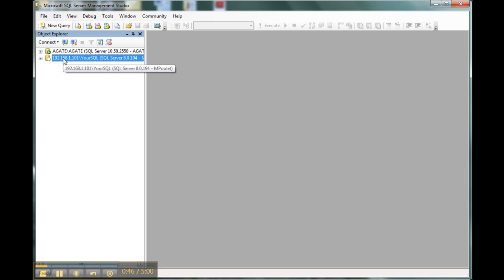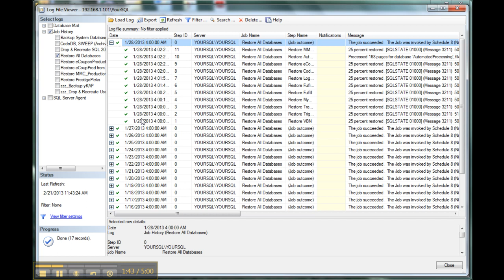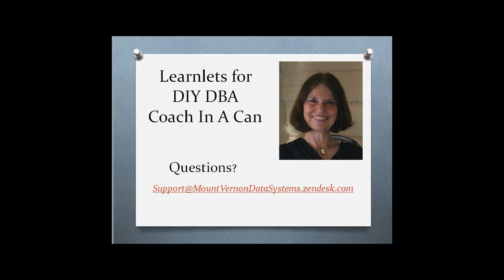02 SQL DBA Monitor Database Restores Coach-in-a-Can™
Are you restoring database backups to a development or reporting database every night? Are you checking every morning to make sure the job ran correctly? If not, let the Coach show you how to do this in just 2 minute and 10 seconds.